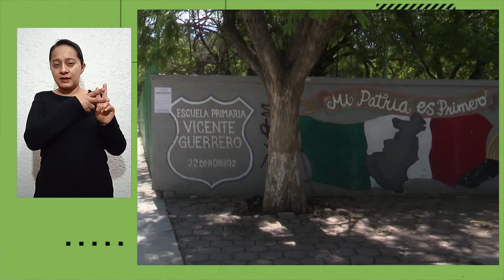Asegura la COPARMEX, que sí hay condiciones para regresar a clases el 30 de agosto.